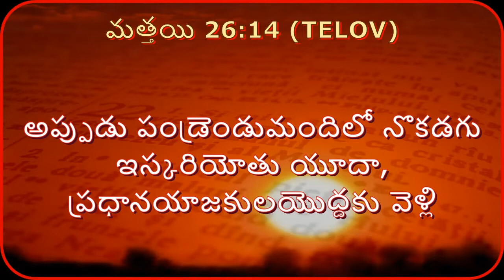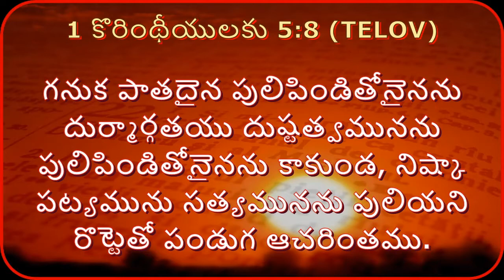Passover Festival. (# 353) By Pastor K. Vijay Kumar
Passover is celebrated in remembrance of Israelis' deliverance from Egypt